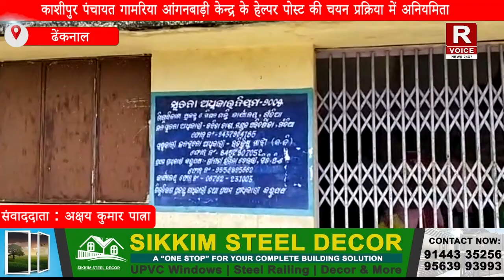काशीपुर पंचायत गामरिया आंगनबाड़ी केन्द्र के हेल्पर पोस्ट की चयन प्रक्रिया में अनियमिता।